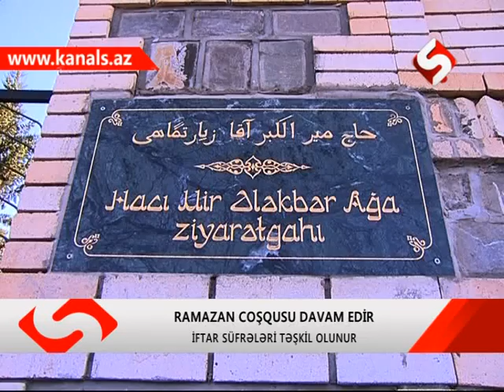RAMAZAN COSQUSU DAVAM EDIR